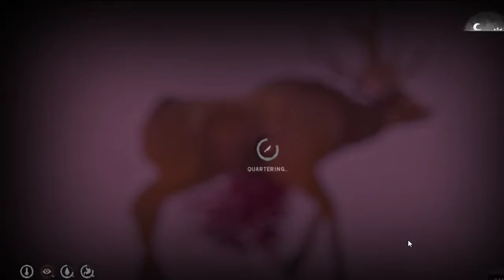The Long Dark Deer Bear Hunt and Cook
Long Dark Science Experiments continue; we survived the food poisoning so now we're waiting for Maple Saplings to cure so I decide to get firewood and meat. Take down a bear and a deer, harvest and cook all that meat up and set the hides and guts to curing. Not getting many crow feathers, none at all from the bear carcass. That's weird! The maple saplings are almost cured but the episode is long enough. Enjoy! And come join us on Facebook in The Long Dark Community!